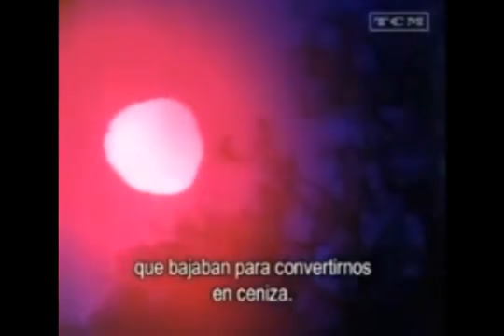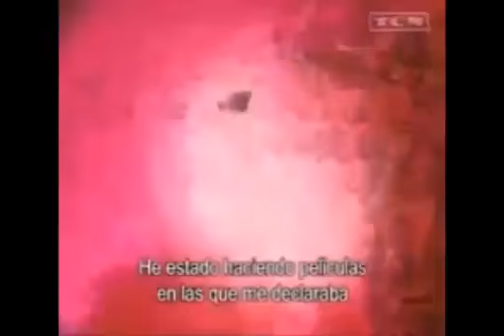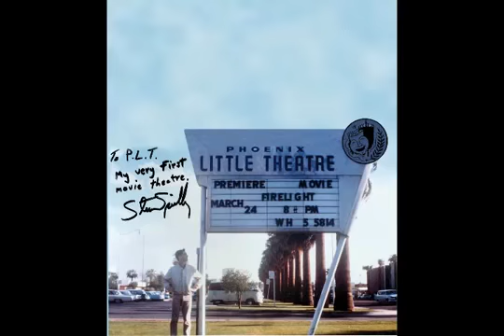FIRELIGHT | il film perduto di Steven Spielberg sugli alieni (1964)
AnonimaCinefili.it è il portale di cinema e serie TV che non si limita ai riassuntini delle trame ma che ti dà gli strumenti per capire i linguaggi del grande e piccolo schermo. Che si tratti di trailer in italiano, clip, recensioni o approfondimenti, il canale YouTube di Anonima Cinefili è il tuo punto di riferimento nel mondo della settima arte.